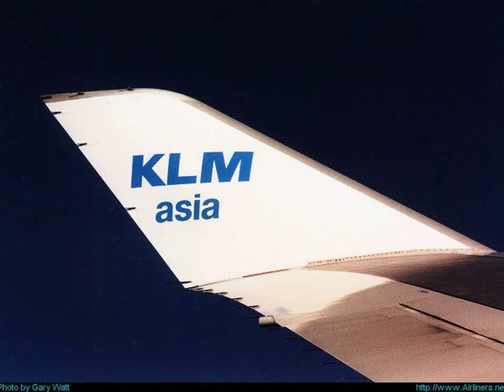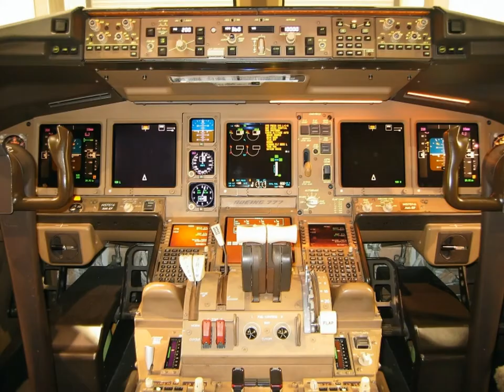KLM... 90 Years of Royal Dutch Aviation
A little overview of the KLM Royal Dutch Airline fleet.